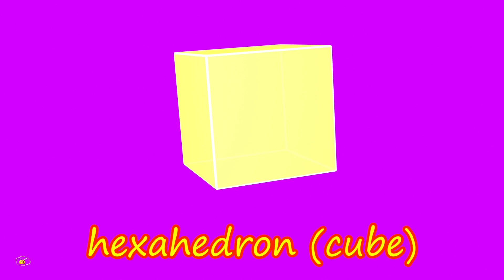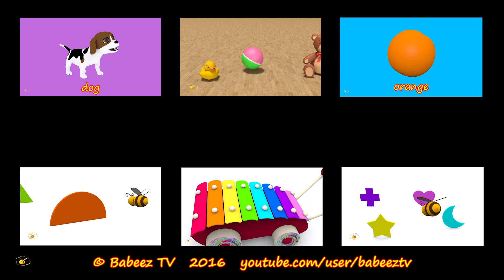3d shapes for kids children to learn. Platonic solids - regular polyhedra Educational video cartoon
This video for children presents 5 kinds of special 3d shapes called “Platonic solids”: tetrahedron, icosahedron, hexahedron (or cube), octahedron, and dodecahedron. While 3d shapes are revolving you can see clearly their shape as their faces become transparent and reveal all edges and vertices. It helps young children to visualize these three dimensional shapes.
A Platonic Solid is a 3D shape where each face is the same regular polygon, the same number of polygons meet at each vertex (corner).